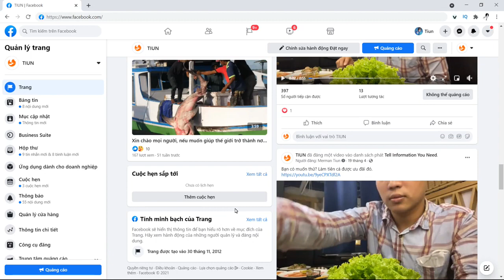Cách thức tìm kiếm chàng tiên cá Tiun trên Facebook